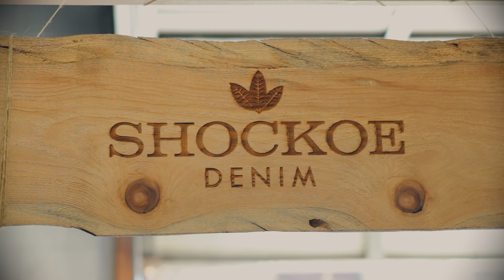Shockoe Denim Intro